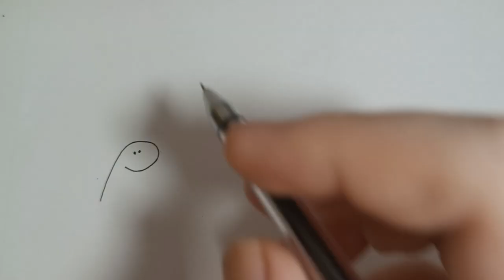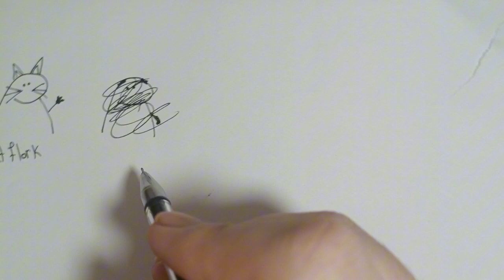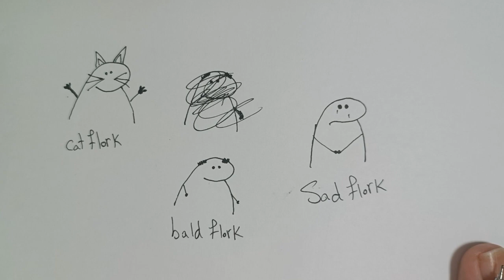Bald sad Cat